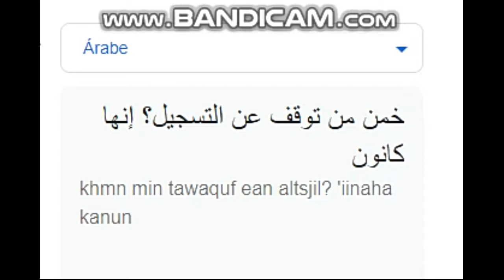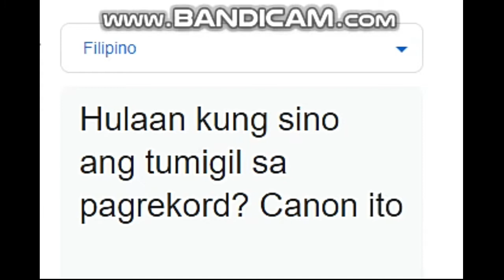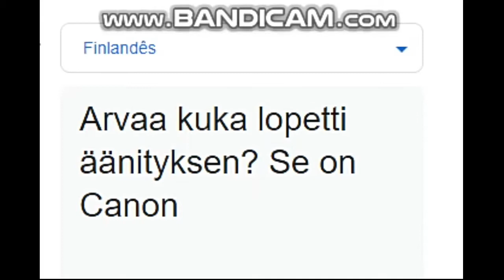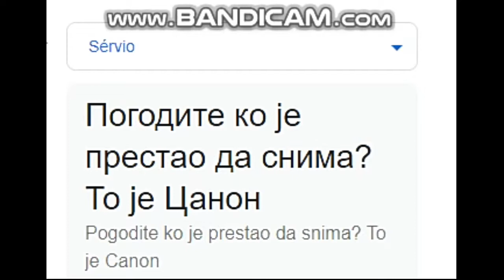Pai Troll Adivinha quem Parou de Gravar? É a Canon in different languages languages meme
Songs:

1: (Afrikaans) Buraka Som Sistema - Hangover (BaBaBa)
2: (Arabic) عيضه المنهالي - يا طارشي (النسخة الأصلية) 2003
3: (Japanese) ヘビーローテーション
4: (Filipino) DAYANG DAYANG CHA CHA REMIX
5: (Vietnamase) hoa thơm bướm lượn vietnamese folk song
6: (German) Yodelling - Franzl Lang
7: (Bangla) Amar Bondhu Moyuri I Shorif Uddin Album
8: (Dutch) Old Waltz
9: (French) French Accordion - Traditionell Musette
10: (Chinese) xue hua piao piao bei feng xiao xiao live The voice of China YI JIAN MEI
11: (Finnish) Ievan Polkka
12: (Italian) Fred Buscaglione Buonasera Signoria
13: (Greek) Greek Folk Song (Laiko/Dimotica)
14: (Danish) Danish Patriotic Song
15: (Serbian) Serbia Strong
Outro: Bitter World Instrumental